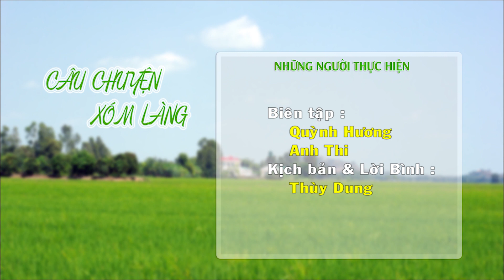Câu chuyện xóm làng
Thùy Dung